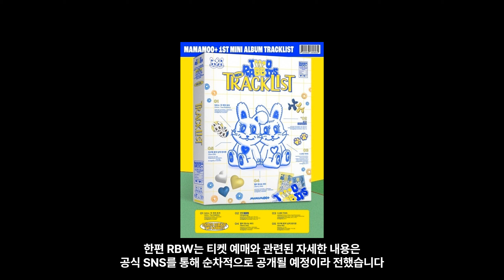마마무+ 팬콘서트 'TWO RABBITS CODE' 개최 예고